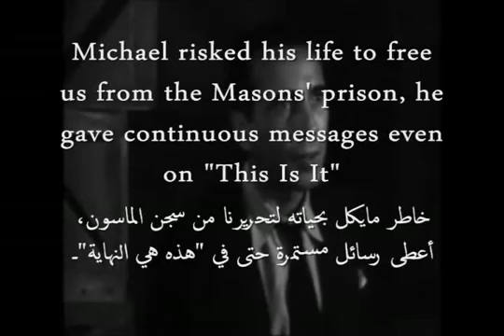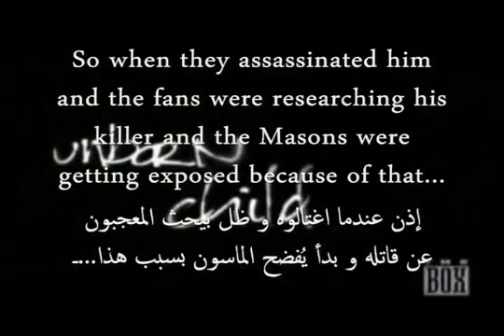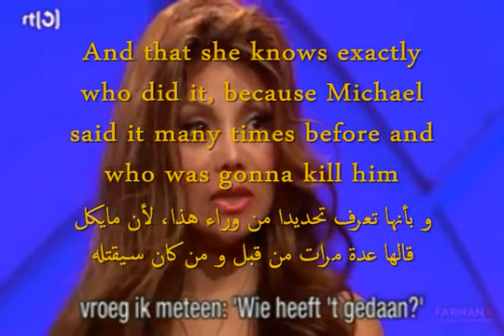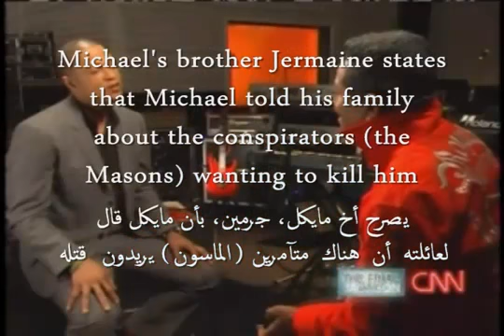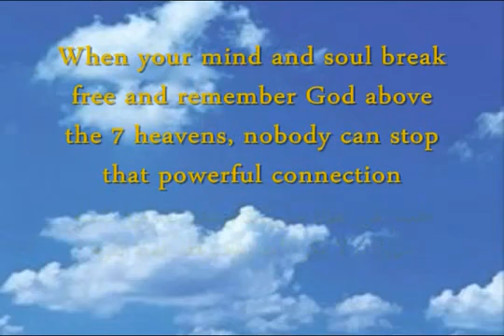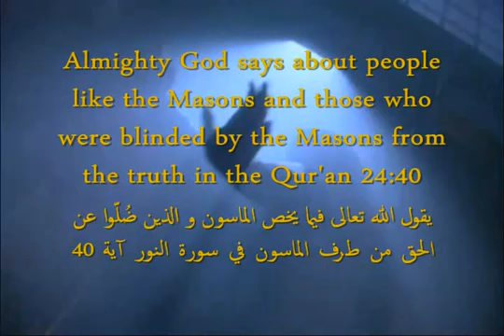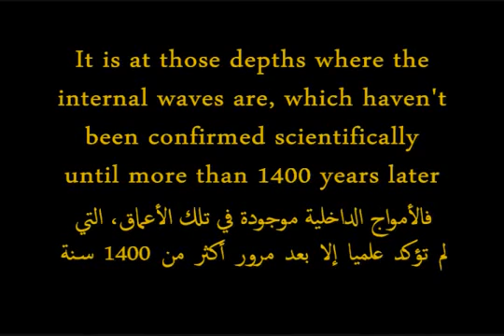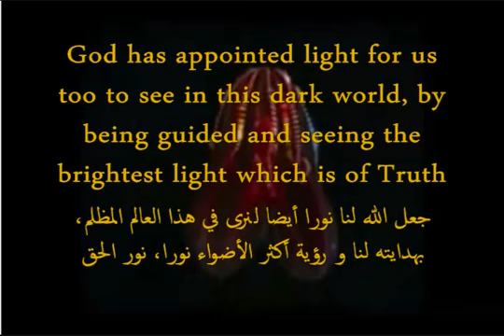Michael Jackson Symbolism part 12 / 19